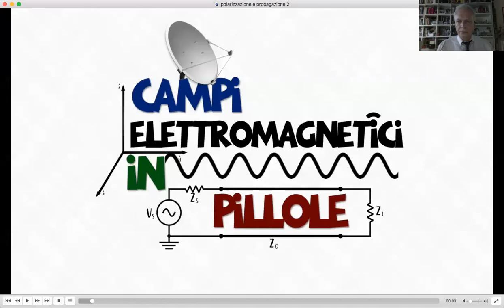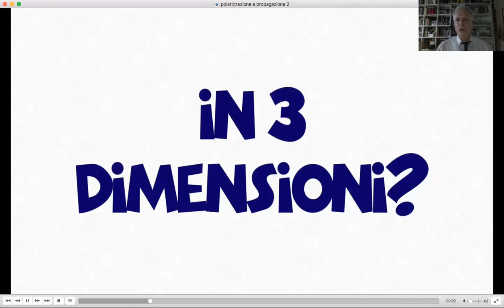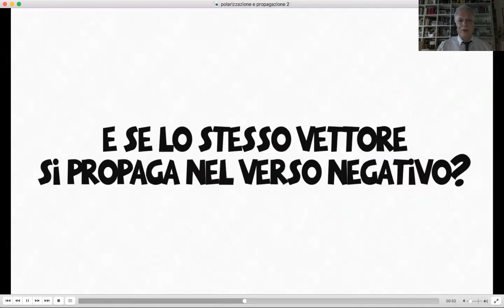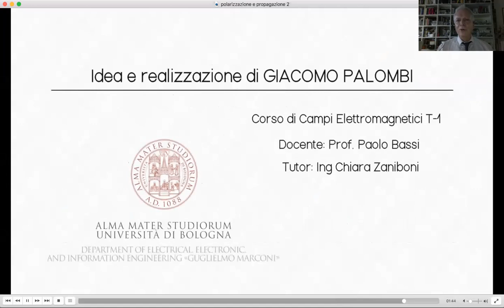Polarization - Propagation (video by G. Palombi, supervised by C. Zaniboni and P. Bassi)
Si intende fornire i principi essenziali dell’Elettromagnetismo, un’introduzione alle applicazioni fondamentali, una comprensione del comportamento dei principali componenti tecnologici.